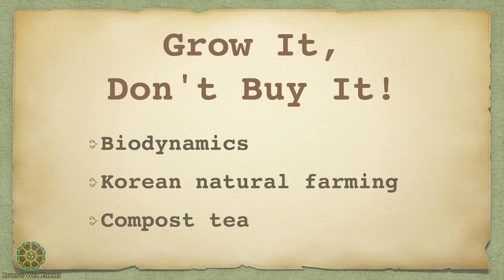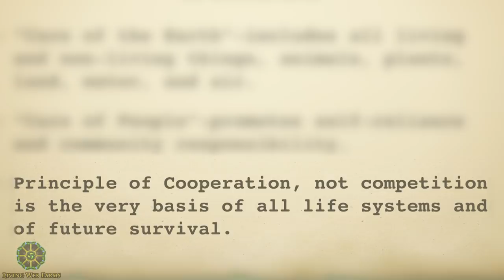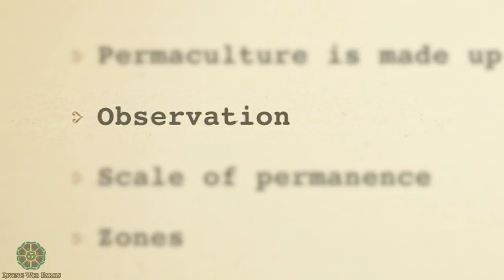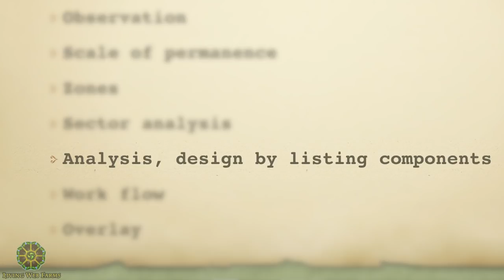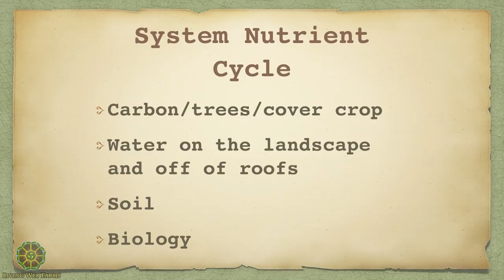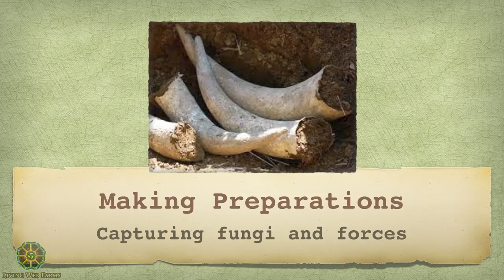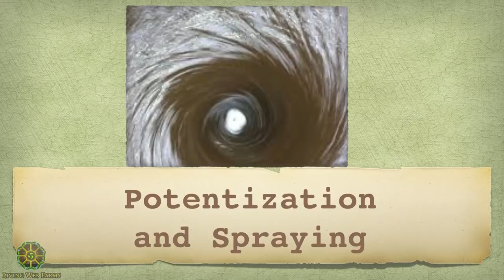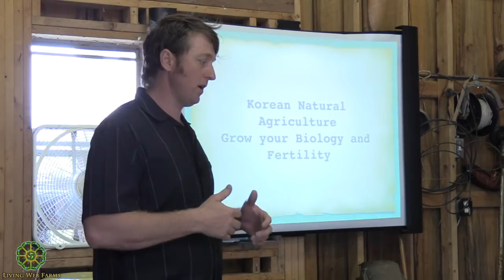Incorporating Permaculture into Grazing Systems with John Nelson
Join John Henry Nelson, permaculturist and co-owner of Stone & Spade along with Rocco Sinicrope of Living Web Farms, for this workshop focused on the farm’s integrated permaculture and livestock system. We utilize methods to maximize nutrient and water capture that works in synergy with the landscape. Learn how to cycle nutrients and water in a rotational grazing system that includes intensive diverse cover cropping and annual vegetables. In part 1, John gives us an educational overview of Biodynamics and it's 'farm as a whole organism' approach in caring for the land and animals.